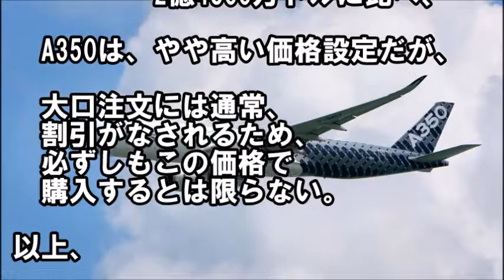JALが、エアバスに乗り替えたA350XWB vs B787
エアバスA350は、B787対抗する次世代中型機
JALはエアバスに乗り替えた理由は？